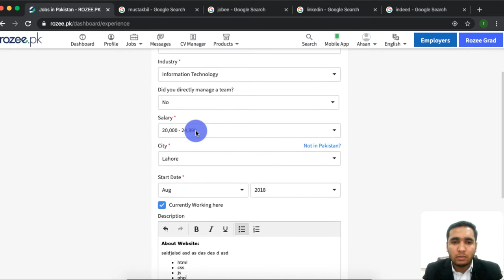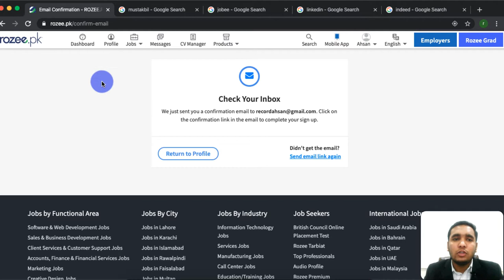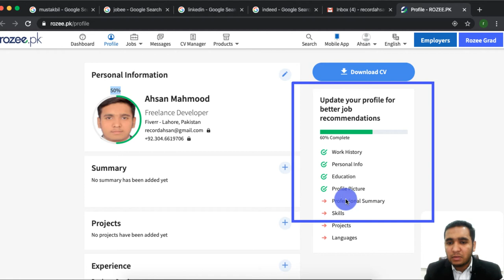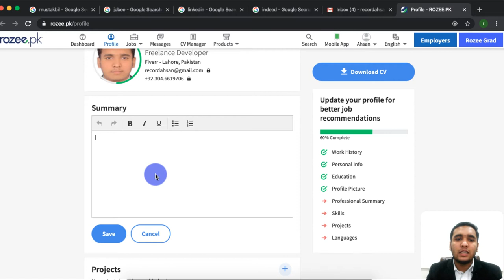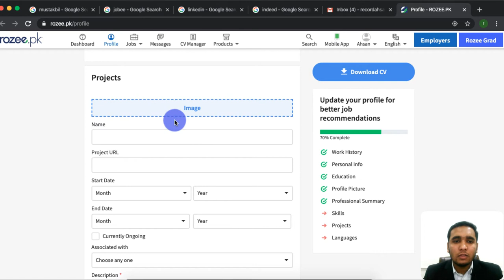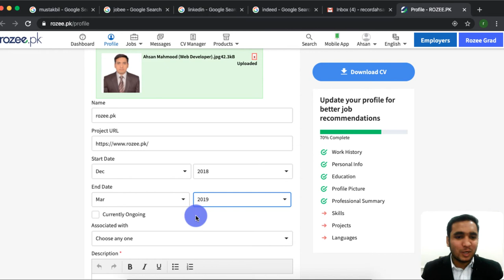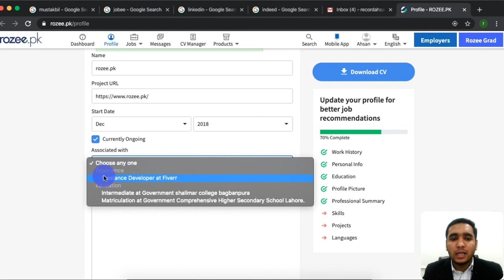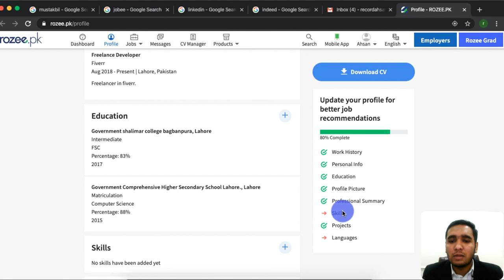Rozee.pk Complete Guide, make an account, setup profile, apply to jobs, 100% explained - 1.3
Hi there, welcome to this section of videos in which you will learn everything you need to know about jobs providing websites like Rozee.pk, Mustakbil.com, Jobee.pk, Linkedin.com, indeed.com.pk, etc.
So this is a full and final guide for you to learn about how to get a job soon.

In this video, we will continue completing making our profile 100% complete and then in next video, we will learn how to search for correct jobs which are best suited for us, so let's start the video, first of all till now we have complete our basic profile setup, now before going any further we need to confirm our account, rozee.pk have sent a confirmation email on our email address which we used to make an account on this website. So to confirm your account you just need to login to your email account and click the confirmation button.

After confirming your account now we need to add some final piece of information to make our account 100% complete, first of all, we need to add our professional summary. you can understand this as your introduction to the CV reader, therefore you need to take some time here and write a next summary which explains correctly what you are and what you capable of.
now after that, we need to add skills, now before adding skills I want to make this clear that don't hurry here at all, skills are very important in term of getting you a job so you need to add all skills you have, you know MS office great add that as a skill, you know how to solve problem Excellent add that as a skill add each and every skill you have this will maximize the chance of you getting a job.
why skills are so important?
let me answer this one first, then we will continue, skills are important because when a company posts a job they define requirements for that job, let's say a company needs a web developer they posted a job for web developer and said the web developer needs to know about "HTML", now if you have added "HTML" in your skills then you are very likely to get this job, I hope now you understand why skills are so important, now back to our video, add your skills, and after that, we need to add all our projects and some other information.
we will continue from here on in the next video.

Have Fun!